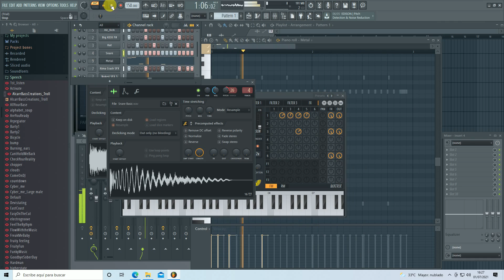Nc collection chapter3_ showmore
recomiendo escucharlo en un sobremesa con altavoces  2.0,  2.1,   5.1 smart tv